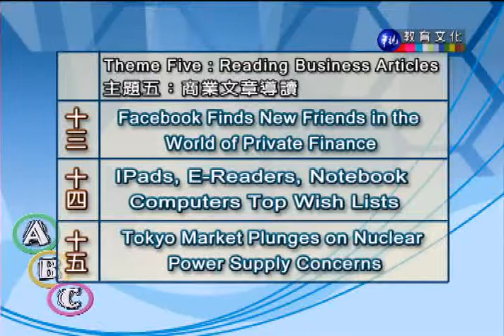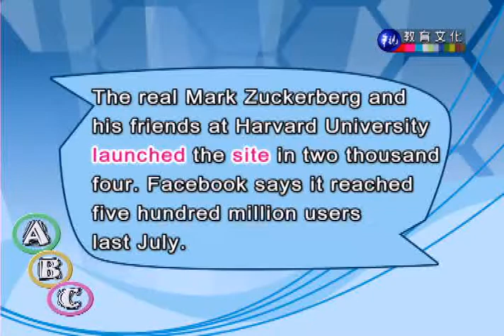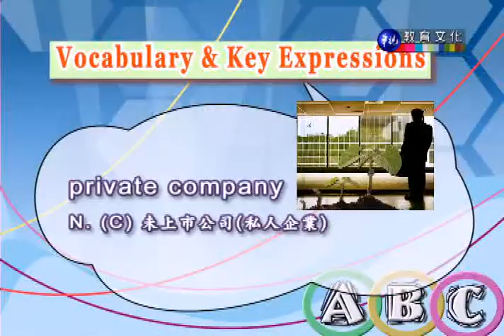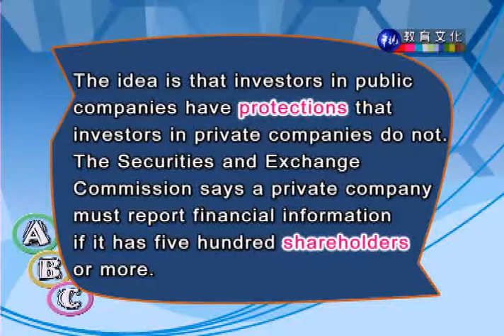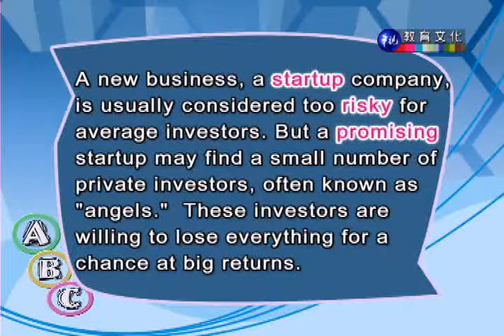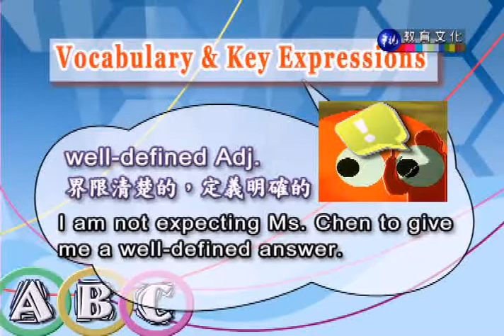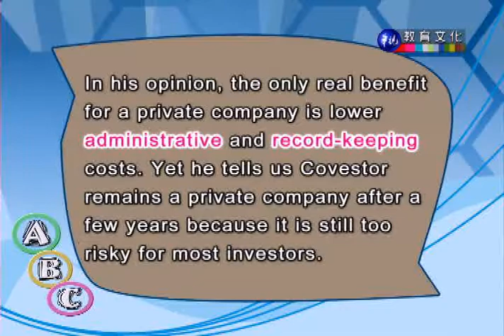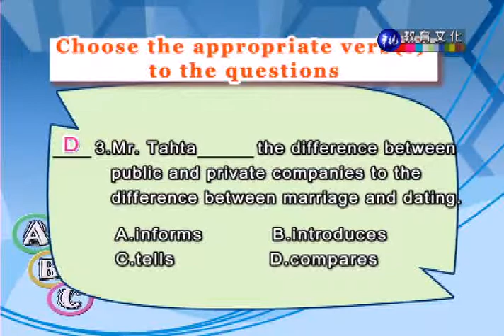商用英文（一）_第13講